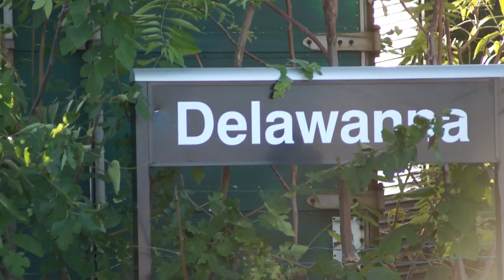NJ Passenger Train Action #3 (taken with a Sony alpha 33 SLT camera)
NJT RR passenger service at Delawanna and Hoboken as seen on October 9, 2010. The sharp and fast focusing Sony A33 SLT was used to take the footage and it performed very well indeed. Video was edited in PowerDirector. The Sony uses a fixed pellicle mirror to direct part of the incoming light onto a focusing unit rather than the viewfinder, which is electronic on the Alpha 33. In addition to its constant focusing and great HD 1080p video capabilities, the 33 can also shoot instant panorama stills, HDR (High Dynamic Range ) stills in camera along with a number of other state of the art still camera exposure technologies. Look for Paul.Metaxas on Flickr for stills from this camera as well as other cameras in many formats over a span of more than 30 years. Included are a number of still shots of trains.